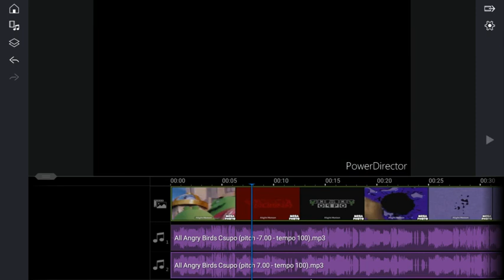How To Make Pika Major On PowerDirector